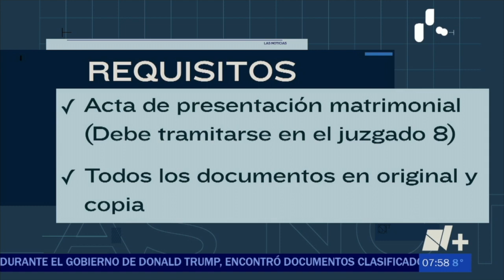Bodas comunitarias en Puebla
Si usted quiere contraer nupcias este es el momento, el Registro Civil anuncia la jornada de matrimonios comunitarios